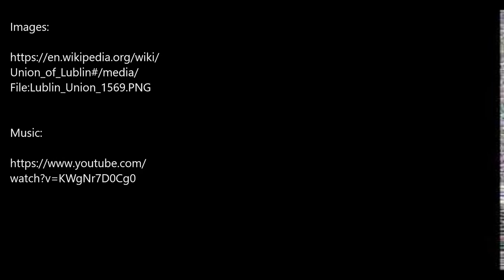1569 - The Union of Lublin (Polish Lithuanian Commonwealth Tribute)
On 1st of july 1569, the Union of Lublin was signed, which created the Polish-Lithuanian Commonwealth. This state consisted of two countries: The Kingdom of Poland and the Grand Duchy of Lithuania.

On 16th september 1658, the treaty of Hadiach was signed. It was
the first concept of the idea of the Republic of Three Nations. The treaty assumed the creation of the Union of the three countries: The Kingdom of Poland, the Grand Duchy of Lithuania and the Grand Duchy of Ruthenia.
However, this idea eventually failed.

In 1863, during the January Uprising, the idea of the Republic of Three Nations was back. The insurgents of the uprising used the coat of arms with Polish eagle, Lithuanian Pagaunė/Pahonia and Archangel Michael - the patron of Rus, who was the symbolof the Grand Duchy of Ruthenia.

These historical events are important in the history of Poland, Lithuania and Ukraine. They are the examples of the friendship between these three nations.

ATTENTION!

I do not claim any rights to videos, images and music used in this movie. All sources are listed below: